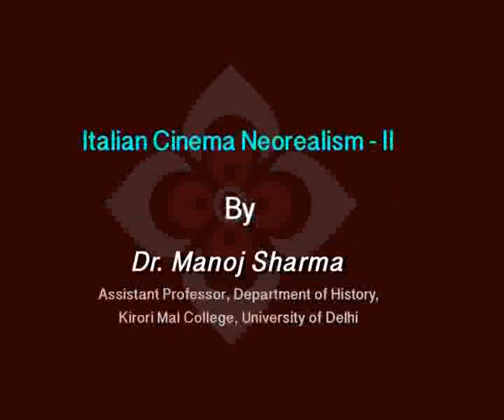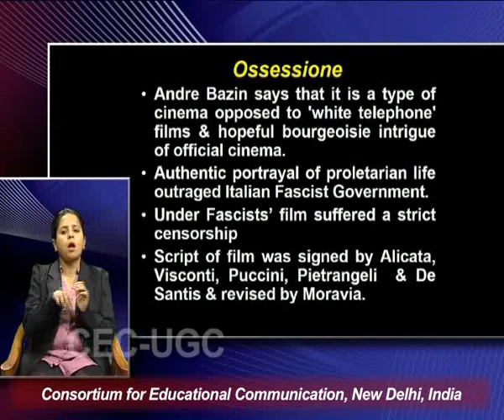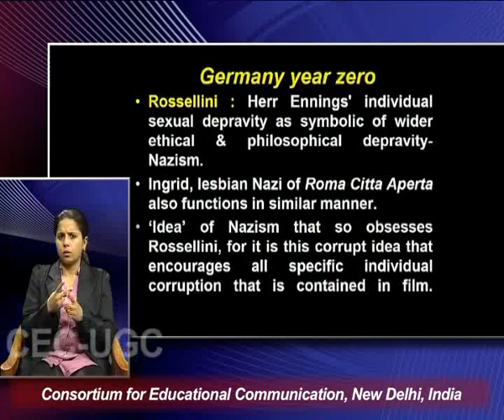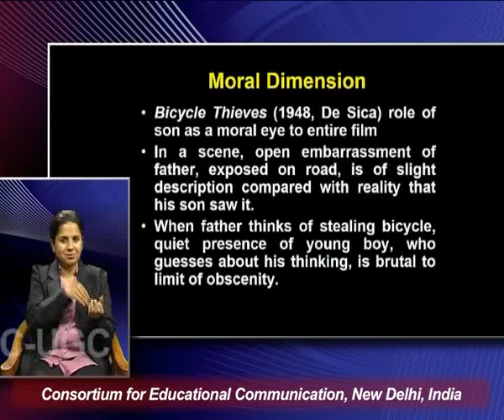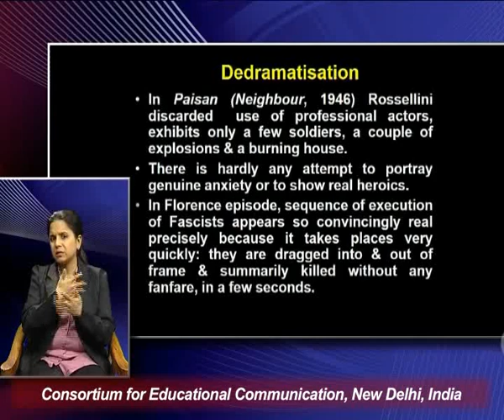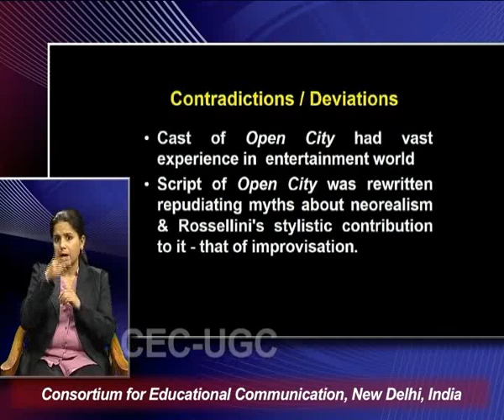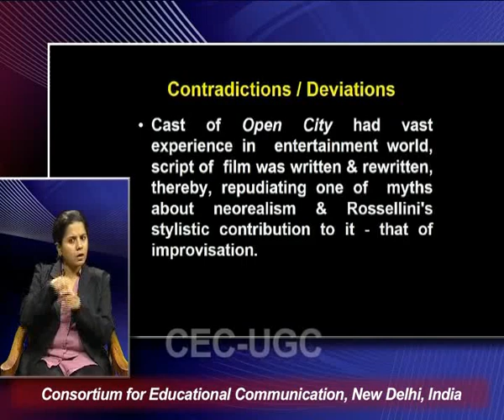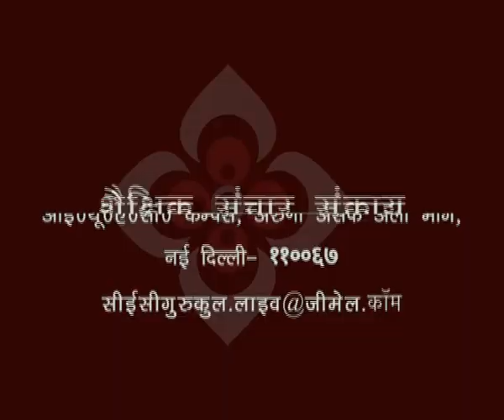Italian Cinema Neorealism - II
This Lecture talks about Italian Cinema Neorealism - II.